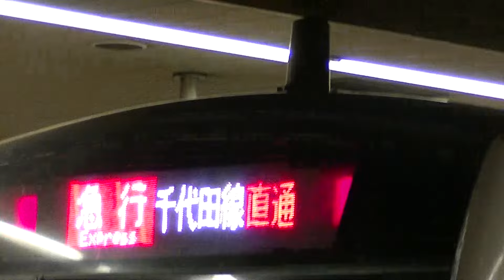E233系 急行我孫子行 小田急成城学園前発車